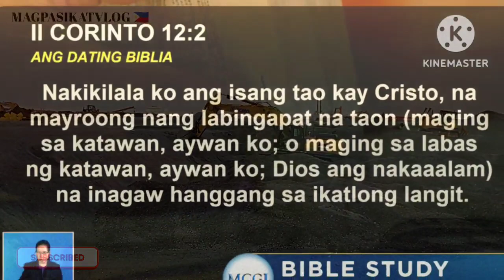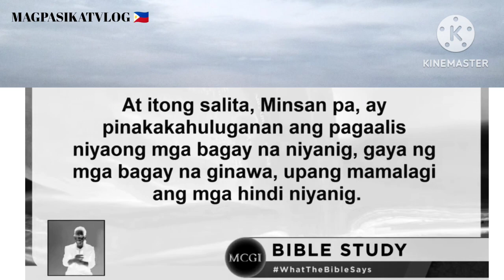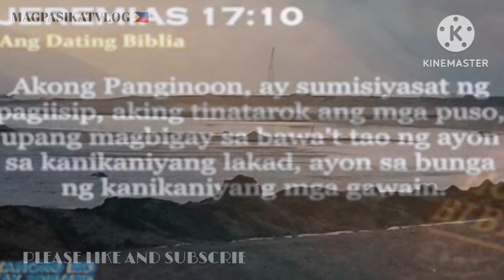Bro.Eli Soriano(Ang Dating Daan)at Ang manila Bay reclamation Project Vlog 100